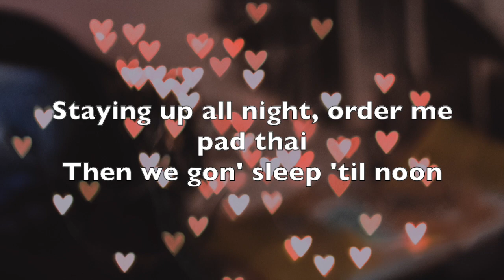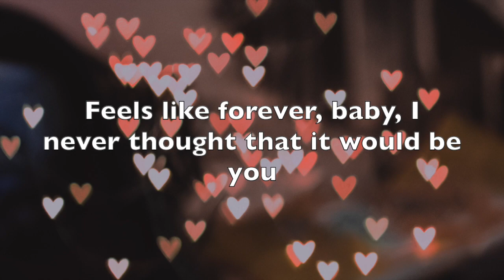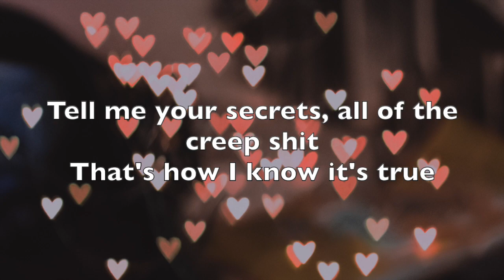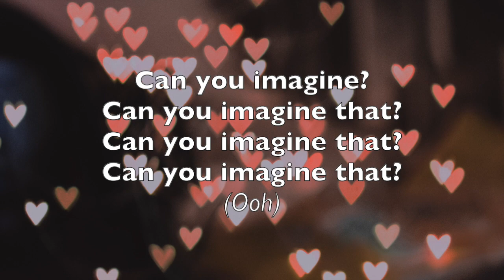Ariana Grande - imagine (Lyrics)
Song: imagine

Lyrics:

Step up the two of us, nobody knows us
Get in the car like, "Skrrt"
Staying up all night, order me pad thai
Then we gon' sleep 'til noon
Me with no makeup, you in the bathtub
Bubbles and bubbly, ooh
This is a pleasure, feel like we never act this regular

Click, click, click and post
Drip-drip-dripped in gold
Quick, quick, quick, let's go
Kiss me and take off your clothes

Imagine a world like that
We go like up 'til I'm 'sleep on your chest
Love how my face fits so good in your neck
Why can't you imagine a world like that?

Knew you were perfect, after the first kiss
Took a deep breath like, "Ooh"
Feels like forever, baby, I never thought that it would be you
Tell me your secrets, all of the creep shit
That's how I know it's true
Baby, direct it, name in the credits
Like the movies, ooh

Can you imagine that?